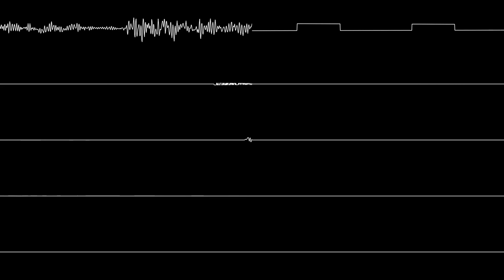Sonic Battle - Holly Summit (Crater) (oscilloscope view)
Requested by RigidatoMS.
More GBA! This was originally 15 channels (yikes), but I clumped a few of them together into a much cleaner and manageable 10. Something tells me this uses the same instrument set as Sonic Advance 3...

Song: Holly Summit (Crater)
Game: Sonic Battle
Year: 2004
System: Game Boy Advance
Composers: Tatsuyuki Maeda, Kenichi Tokoi, Hideaki Kobayashi

Settings (assume default if not listed):
Trigger Width (ms): 60